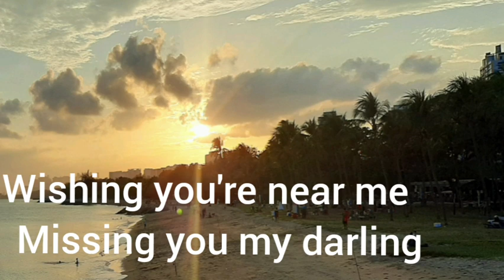quotes thoughts shorts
for our love ones.. lablab